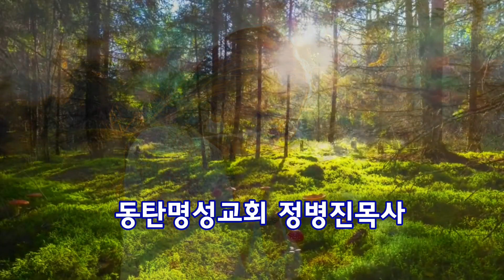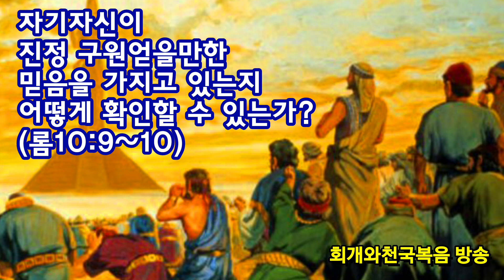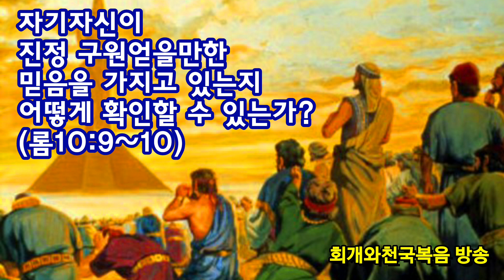자기자신이 진정 구원얻을만한 믿음을 가지고 있는지 어떻게 확인할 수 있는가?(롬10:9~10)[음성]_동탄명성교회 정병진목사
제목: 자기자신이  진정 구원얻을만한 믿음을 가지고 있는지 어떻게 확인할 수 있는가?(롬10:9~10)_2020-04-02(화)

1. 히브리서에 의하면 구원받은 사람이 구원을 잃어버릴 가능성이 있다고 말하나요?
  히브리서에 의하면 이미 구원받은 사람이라도 구원을 잃어버릴 가능성이 있다고 언급하고 있습니다. 그것도 무려 5번씩이나 언급하고 있습니다(히2:1~4, 3:7~4:13, 5:11~6:12, 10:26~31, 12:1~29). 그렇다면 우리는 이러한 구원관을 어떻게 이해해야 하나요? 그것은 대학교 때 성적장학금을 받은 것에 비유할 수 있습니다. 어떤 사람이 학력고사 내지는 수능시험을 잘 치러서 대학4년 내내 장학금을 받은 상태로 대학에 입학했다고 칩시다. 그런데 대학교에 들어가서 어떻게 생활하든지 상관없이 장학금 혜택을 무조건 4년동안 받을 수 있다고 하는 것과 만약 학점이 3.0을 넘지 못하게 되면 장학금이 취소된다고 하는 것에는 상당한 차이가 있을 것입니다. 그렇습니다. 믿는 사람은 정말 그가 진정 거듭 태어났다면 그는 이미 구원을 받은 것입니다. 하지만 믿은 후에 잘못 행하게 되었을 때에 이미 얻은 구원이 취소될 수도 있다는 것이 성경의 가르침입니다(히6:4~8). 그러한 예는 범죄하고도 회개하지 않은 경우가 있을 수 있고, 믿음을 부인하는 경우 즉 믿음을 끝까지 지키지 못하는 경우도 있을 수 있습니다. 이는 대학교 들어갈 때에 이미 성적장학금을 받아놓은 것은 사실이지만 대학생활을 어떻게 하느냐에 따라 받은 성적장학금을 잃어버릴 수도 있는 것과 비슷한 이치인 것입니다. 그러나 이미 얻은 구원을 잃어버리는 시점은 우리가 죽을 때에 일어나는 일인 것이지, 중간에 구원을 잃어버렸다 얻었다 하지는 않습니다. 우리가 믿을 때에 우리 안에 하나님의 영원한 생명을 가지고 들어오시는 예수(성령)께서는 사실 세상 끝날까지 우리와 함께 하시겠다고 약속하셨기 때문입니다. 그러므로 그 다음 시대의 일은 죽을 때에 다시 결정되는 것입니다.

2. 우리가 구원얻을 만한 믿음이 있는지 없는지는 어떻게 알 수 있나요?
  그렇다면 내가 지금 신앙생활을 하고 있는데, 지금 내가 구원을 얻을말한 믿음을 가지고 있는지 없는지를 우리는 과연 어떻게 알 수 있습니까? 그것은 2가지 상황을 가정해놓고 생각해볼 수 있습니다. 만약 지금 내가 예수님을 믿는다고 하면 죽임당할 수 있는 상황이 하나 있을 수 있고, 또 하나는 지금 내가 예수님을 믿는다고 할지라도 그것이 내게 큰 어려움으로 작용하지 않을 상황이 있을 수 있습니다. 앞의 경우를 "비상시국 상황"이라고 치고, 뒤의 경우를 "평소 상황"이라고 우선 가정해보겠습니다. 비상시국 상황에서 구원의 문제는 주님을 부인하지 않는 것입니다. 그때 주님을 모른다고 하면서 주님이 누구냐고 한다면 그 사람은 구원에서 취소될 수 있습니다(마10:32~33). 그런데 만약 그러한 상황에서 주님을 믿는다고 시인할 경우 내가 즉시 고난을 받거나 불이익을 당하거나 심지어는 죽음(순교)에 이르는 상황이 생길 때에 우리가 구원얻으려면 우리는 그러한 상황에서도 믿음을 지키는 것입니다. 만약 그때 우리가 주님을 모른다고 부인한다면 그 사람은 구원에서 결국 탈락하고 말 것입니다(물론 회개할 경우는 다시 회복할 가능성이 아주 조금은 남아있습니다).

3. 평소 때 나에게 구원얻을만한 믿음이 있는지 없는지는 어떻게 알 수 있나요?
  그런데 평소상황에서 내가 구원을 얻을만한 믿음이 있는지 없는지는 어떻게 알 수 있을까요? 그것은 딱 정답이 이것이다고 말할 수는 없겠지만 다음과 같이 테스트해 본다면 어느정도 감이 오지 않을까 합니다. 그것은 지금 내가 내 삶의 가치를 가장 어디에 두고 있는지를 살펴보는 것입니다. 내가 과연 육적인 이 세상에서의 성공에 두고 있느냐 아니면 오직 영적인 성장과 천국에 두고 있느냐를 살펴보는 것입니다. 이것을 다른 말로 표현하면, "나는 과연 어디에 더 우선순위를 두고 있는가?"를 살펴보는 것입니다. 만약 하나님의 법과 세상법이 충돌할 경우 어느 법을 따라갈 것인지를 결정해야 하는데, 그때에 내가 결정하느냐에 따라 그것은 나에게 믿음이 있는지 없는지를 가르쳐줄 것입니다. 그러니까 내가 지금 똑같이 돈을 가지고 있더라도 어디에 그 돈을 쓸 것인지를 보면 내가 어디에 가치를 두고 있는지를 알 수 있는 것과 같습니다. 또한 내가 지금 똑같이 시간을 가지고 있는데 내가 그 시간을 어디에 쓰고 있는지 그 모습을 보면, 내가 과연 어떤 믿음의 소유자인지를 알 수가 있는 것입니다. 우리 모두는 모든 우선순위를 항상 주님께 맞출 수 있기를 바랍니다. 그런 자만이 훗날 주님으로부터 건지심을 받게 될 것이기 때문입니다.

4. 사도바울은 고후13:5에서, 우리의 구원관에 대해서 무엇을 말했나요?
  사도바울은 고린도후서 13:5에서 사람의 구원관에 대해서 이렇게 말했습니다. "너희는 믿음 안에 있는가 너희 자신을 [계속] 시험하고, 너희 자신을 [계속] 확증(입증)하라. 예수 그리스도께서 너희 안에 계신 줄(계시다는 것)을 너희가 스스로 알지 못하느냐 그렇지 않으면 너희는 버림 받은 자니라(고후13:5)" 여기서 "버림받다"라는 형용사는 "아도키모스"라는 단어로서, 그가 어떤 시험에 불합격처리되는 것을 가리킵니다. 그러므로 우리가 만약 믿음을 가지고 있다고 할지라도, 예수께서 내 안에 성령으로 계시다는 것을 스스로 모른 채 있다면 그는 아직 구원받지 못한 상태에 있을 수 있습니다. 사실 우리가 진정 믿음을 소유한 자라면 그때에 예수께서는 이미 성령으로 들어와 있는 것입니다. 그러면 그 순간 거듭 태어나게 되는 것입니다. 그러면 또한 하늘에 있는 생명책에 자신의 이름이 기록이 되는 것입니다. 그런데 우리 안에 들어오신 성령님은 우리가 만지거나 볼 수 있거나 느껴볼 수 있는 것이 아니라는 사실입니다. 그분은 만질 수도 없고 볼 수도 없는 영이기 때문입니다. 하지만 그러한 영이 내 안에 들어와 계시다면, 우리는 어느 순간부터 곧 달라지기 시작할 것입니다. 마치 바람이 불지만 어디에서 불어서 어디로 가는지는 알 수 없어도, 펄럭이는 나뭇잎을 통하여 우리는 바람이 불고 있다는 것을 알아차릴 수 있는 것과 같은 이치입니다. 바람은 볼 수도 없고 만질 수도 없지만 그것의 결과는 분명히 나타는 것이기 때문입니다. 고로, 내가 구원받을만한 믿음을 가지고 있는가 하는 것은 우리의 비상시국상황에서 그리고 평소상황에서 어떻게 행동하고 있는가를 살펴보면 대강 알 수가 있는 것입니다.

5. 비상시국상황에서 성도는 어떻게 행동하고 있을 때에 구원받은 것이라고 판단할 수 있나요?
  비상시국의 상황을 가정했을 때에, 과연 성도가 구원받았는지를 알 수 있는 방법은 무엇일까요? 그것은 신앙을 지키기 위해 진정 자신의 목숨까지도 내놓을 수 있는가를 살펴보는 것입니다. 만약 그때에 자기가 죽는 것이 아깝다든지 두렵다든지 하는 사람은 구원받을만한 믿음이 아직 부족하거나 없거나 하는 상태라고 할 수 있습니다. 그러므로 그때라도 두려움과 공포 속에서 죽는 것이 아니라 의연하게 죽을 수 있는 믿음을 가지려면, 성도는 날마다 말씀을 들어야 합니다(롬10:17). 속죄와 천국이 실제라는 것을 알아야 하기 때문입니다. 사실 누구든지 말씀을 들어야 믿음이 생기고 믿음이 생겨야 자신의 목숨도 내놓을 수가 있기 마련입니다(롬10:17). 저와 여러분은 과연 비상시국의 상황에서 자신의 목숨을 초개같이 내어놓을 수 있기를 바랍니다. 혹 예수님을 믿는다는 이유 하나 때문에 어떤 핍박과 조롱과 멸시를 받는다 할지라도 그것을 참아낼 수 있어야 합니다. 목이 칼이 들어와도 주님을 끝까지 부인하지 않아야 하는 것입니다. 저와 여러분은 그럴 수 있습니까? 만약 이러한 질문들에 대해 "예"라고 대답할 수 있다면 저와 여러분은 믿음이 어느 정도 있는 것입니다. 이런 자들은 이미 자기 안에 예수께서 성령으로 와 계시기 때문입니다. 하지만 한 번은 그렇게 했을지라도 마지막 죽는 그 순간까지 그렇게 할 수 있느냐 하는 것은 장담할 수는 없습니다. 사람은 자신이 처한 상황 속에서 고난과 죽음의 공포에 직면했을 때에 주님을 모른다고 부인할 수 있기 때문입니다. 그러니 우리 모두는 어디 한 번 죽는 것이지 두 번 죽는 것이냐고 하면서, 어차피 빨리 죽을 수 있다면(순교한다면) 더이상 험한 꼴을 보지 않게 될 것이니 감사하면 될 것이요, 만약 그런 상황에서도 죽지 않고 살아나게 된다면, 우리에게 아직 할 일이 남아있는 모양이로구나 하면서 더욱더 주님의 일에 충성하시면 되는 것입니다. 감사합니다.

2020년 04월 02일(목)
정병진목사